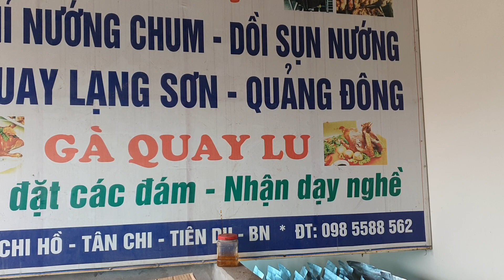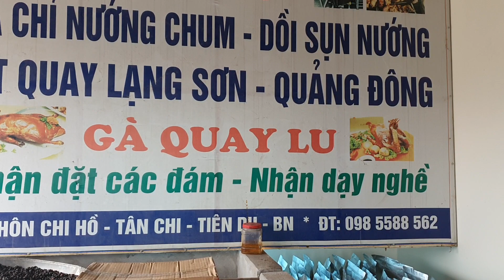cách làm gia vị vịt quay lạng sơn thơm ngon 0832222298